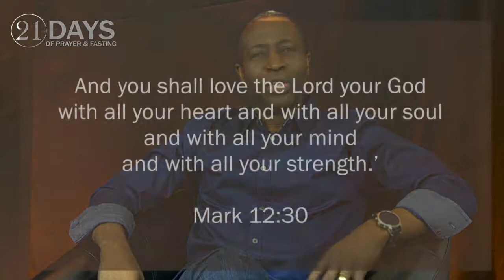How to Prepare to Fast | Pastor Tope Koleoso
Watch this helpful video to prepare you for a time of prayer and fasting.